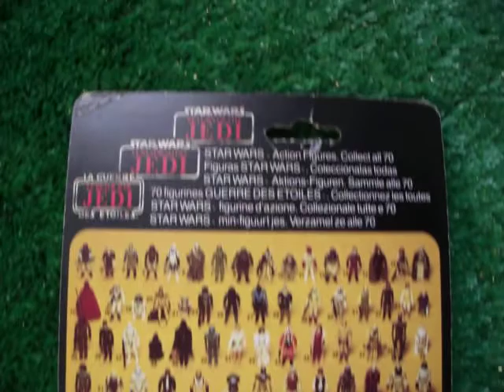A968 STAR WARS WICKET.W.WARRICK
VINTAGE CARDED STAR WARS WICKET.W.WARRICK ON TRI-LOGIC ROTJ CARD.